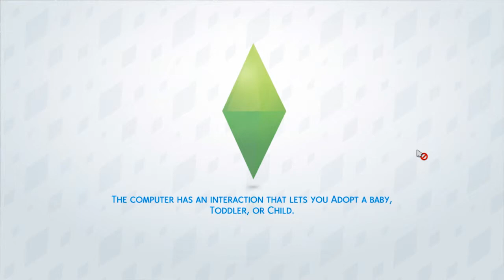The Sims 4 Ep. 40 - HOW AWKWARD! (HD)